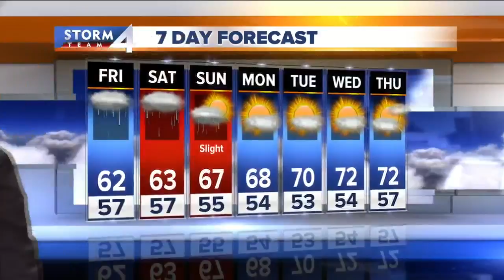John Malan's 10P Storm Team 4Cast